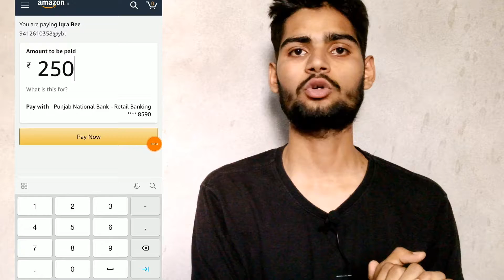Amazon ₹50/- free scan & pay offer, Amazon scan & pay for all user offer,